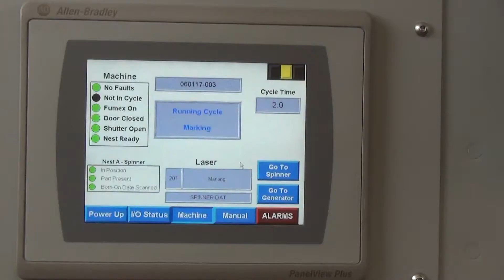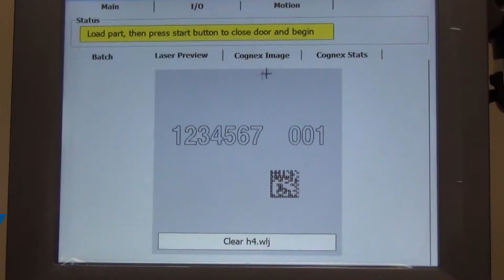Laser Marking Solutions: Machine Vision Options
At MECCO, we know that when it comes to your track-and-trace system, one size doesn’t fit all.

To achieve improvements in quality assurance and traceability, integrating machine vision is a key step.

With this innovative technology, automated verification and data collection ensure that your quality standards are met.

Error-proof and streamline your process with a variety of configurable options designed to meet your pre-mark and post-mark requirements.